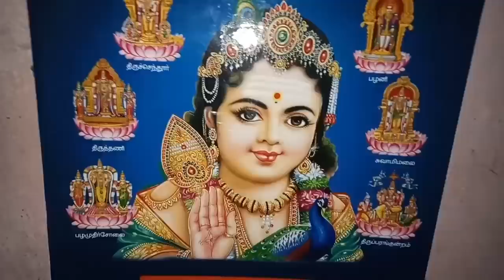சொந்தமாக வீடு / நிலம் அமைய எளிமையான பரிகாரம் /Aroma Home Cooking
Hi Friends🙏🙏🙏🙏
Welcome back to Aroma Home Cooking Channel In this video post I have mentioned how to worship Murugan as his own home

செவ்வாய் பகவானுக்கு செவ்வாய்க்கிழமை காலை 6 to ஏழரை ஹோரையில் செவ்வாய் பகவானுக்கு இரண்டு தீபம் ஏற்றி எலுமிச்சை சாதம் படைத்து பிரசாதமாக வழங்கவும்
முருகப்பெருமானுக்கு 6 வாரம் ஆறு நெய்தீபம் போடவும் வேல் வழிபாடும் சிறந்தது
ஆறு தாம்பூலம் 6 புஷ்பம் ( மல்லி துளசி அரளி பூ செம்பருத்திப் பூ வில்வம் )  ஆறு வகை பழங்கள் ஆறு கற்பூரம் வைத்து பூஜை செய்யவும்

வியாழக்கிழமை குருபகவானுக்கு தேங்காய் எண்ணெய் நல்லெண்ணெய் நெய் இவற்றை கலந்து 13 வாரங்கள் இரண்டு தீபம் போடவும் குரு ஓரையில் 6 to 7 மணிக்கு போடவும் முல்லை மல்லிகை பூ சாத்தி வழிபடவும் கொண்டக்கடலை மாலை கொண்டைக்கடலை சுண்டல் மாதுளம் பழம் எலுமிச்சை சாதம் வைத்து வழிபடலாம்

வெள்ளிக்கிழமை காலை சுக்கிர ஹோரையில் 6 to 7 மணிக்கு இரண்டு தீபம் போடவும் வெற்றிலை பாக்கு பழம் ஒரு ரூபாய் காயின் வைத்து நூத்தி எட்டு வாரம் வைத்து வழிபடவும்

Watching our other useful  Video

 முருகனுக்கு ஏற்றும் ஆறு நெய் தீபம்

வேல் வழிபாடு